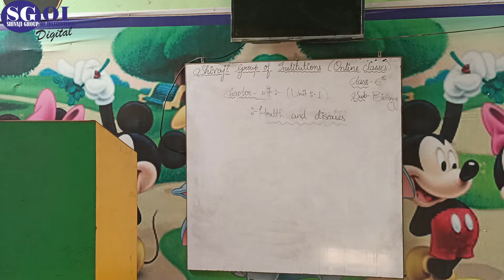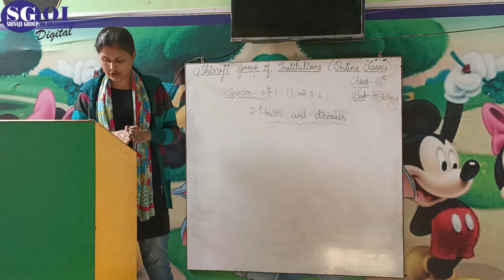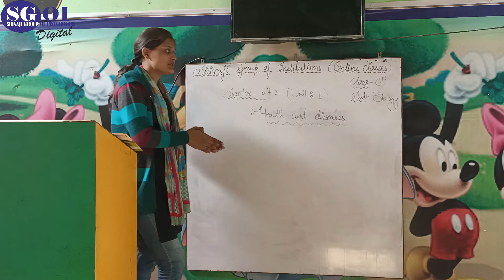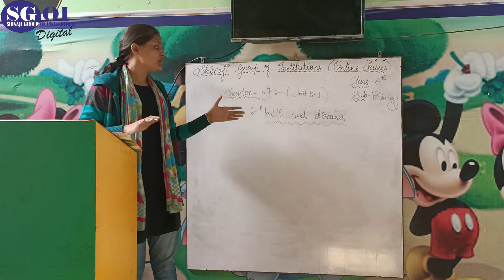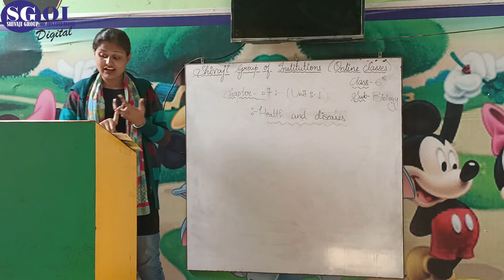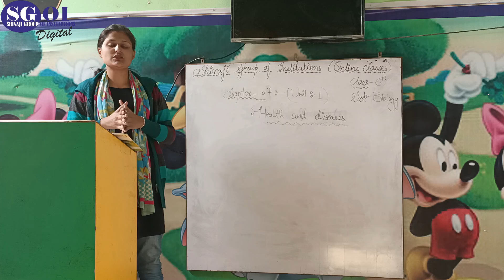SGOI PIC CLASS 6th BIOLOGY CHAPTER 7